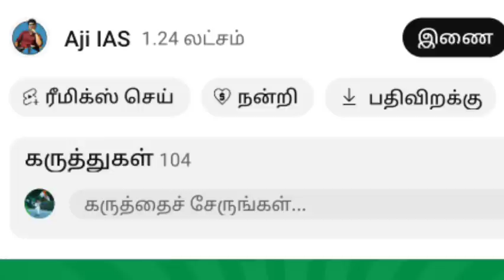அதிமுக பாஜக கூட்டணி முறிவு சர்ச்சை | அமலாக்கத்துறை அதிரடி உத்தரவிட்ட கோர்ட் உச்சகட்ட கவலையில் திமுக